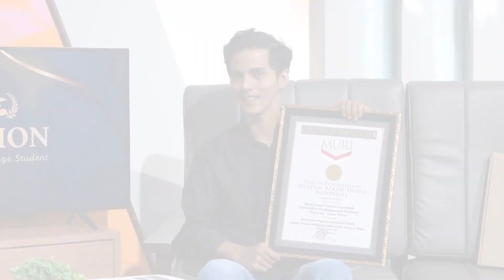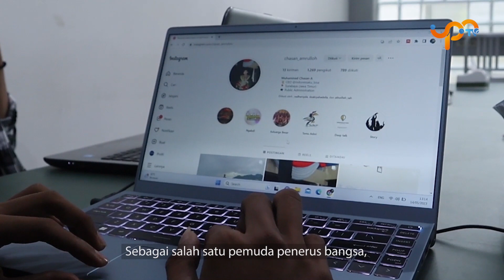ACTION - Wisudawan Inspiratif Peraih Rekor Muri di UPN "Veteran" Jawa Timur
Halo Sobat Sedab!👋🏻

Prestasi dan kesuksesan bukanlah milik orang yang hanya duduk manis menunggu keberuntungan, melainkan milik orang yang berani mengambil tantangan di dalam hidupnya.

Jangan pernah takut untuk bermimpi besar dan mengejar semua mimpi kita. Setiap dari kita memiliki potensi untuk meraih kesuksesan, asalkan berani mencoba dan memperjuangkannya.

Seperti sebuah kalimat inspiratif yang berbunyi, "Langit bukanlah batas, tetapi hanya awal dari mimpi kita."

The Crew :
Penanggung Jawab : Arif Rayyan Rahman
Pengarah Produksi:
1. Yuki Amalia
2. Daffa Arrafi
Produser Eksekutif : Dini Melinda
Produser :  Anjelia
Aspro :  Indriana
Presenter : Aprilia Devi
Kreatif :
1. Bilbina Alifia
2. Shinta Eka Nurfadila
3. Agnes Rizqyta Y
Floor Director: Danisa Putri Hapsari
Technical Director : Rusdian Akbar Choirudien
Campers :
1. Tafannya Syawaluna
2. M. Andrianto
3. Muhammad Zakki M
Audio : Finanda Putri Arindra
Editor :  Maria Junita Simarmata
MUA : Sheilla Putri A